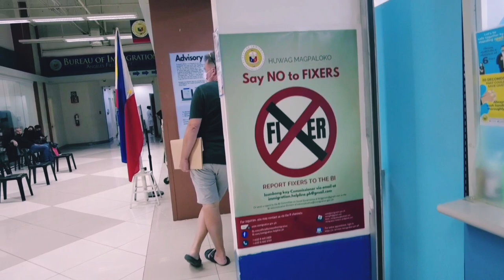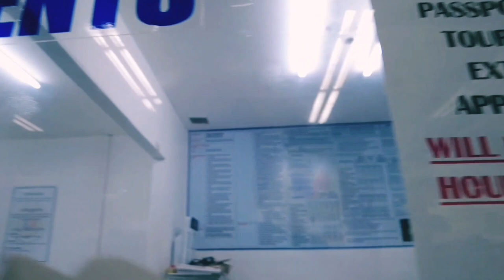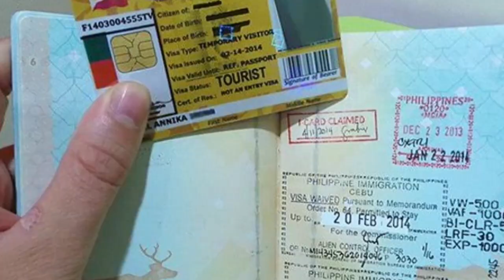PROBLEMS AT ANGELES CITY PHILIPPINES IMMIGRATION OFFICE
Thank you to our friends and family, for watching our videos & Lives about the Philippines , appreciate your welcomed friendships

Best expat insurance for long or short-term in Philippines

🌴💰 TRANSFER YOUR MONEY SAFELY AND FAST WITH BEST EXCHANGE RATE

🙋🙋‍♀️  ABOUT US

We strongly believe in our viewers, and Give the pros and cons here.  We're just keeping it real and not sugar-coating it. No shortcuts here.
Our names are George & Heidi (over 50 retired) living on a budget, and Social Security inside the Philippines. Living a great retired life: Our channel is located Pampang
a,  Mabalacat Philippines.

🔴 URGENT
YOUTUBE WON'T SHOW YOU OUR VIDEOS UNLESS YOU

💜😁 Your support is greatly appreciated, every little bit helps support future projects.

🥰✅ If you would like to send direct gifts to
Us and our strays and kittys here in the Philippines, we have a wish list on Amazon.
WB?ref_=wl_share

🎯 ***NOTE
IF YOU WOULD LIKE US TO REVIEW YOUR BUSINESS OR RESORT/AIRBNB

We use and love StreamYard , a live streaming studio in our browser. Interview your guests, brand your broadcast, and much more. Stream directly to Facebook, YouTube, LinkedIn, and other platforms.

Philippines is Under fair use, the use of a copyrighted work for purposes of criticizing, commenting, news reporting, teaching, creating researches, and other similar purposes is not an infringement of copyright.
We are content creators, we try to give credit to others. we give subscribers the information on our content. These videos are for entertainment,  promotions, and information and to be advised as so.
All materials contained on this site are protected by the Republic of the Philippines copyright law and may not be reproduced, distributed, transmitted, displayed, published, or broadcast without the prior written permission of Philippine Antics.